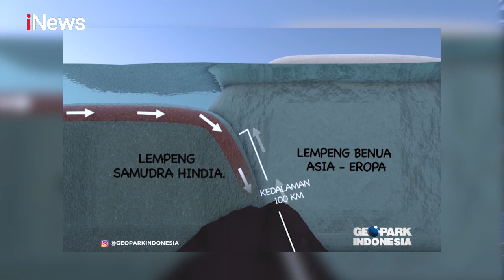Menapaki Batuan Granit Berusia 71 Juta Tahun di Alif Stone Park Part 01 - Geopark Indonesia 12/01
Natuna Harta Karun Nusantara